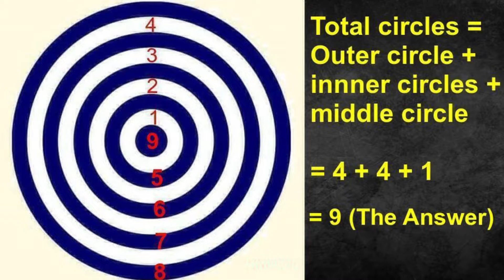Picture Puzzles | Thursday Tonic By Madhavi Dosapati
Feel free to follow

The best motivational speaker in India youtube Madhavi Dosapati,
motivational speakers in India for students Madhavi Dosapati,
No 1 Motivational speaker in India Madhavi Dosapati.
Powerful motivational speech by Madhavi Dosapati,
Weight Loss tips by Madhavi Dosapati,
90 days challenge by Madhavi Dosapati